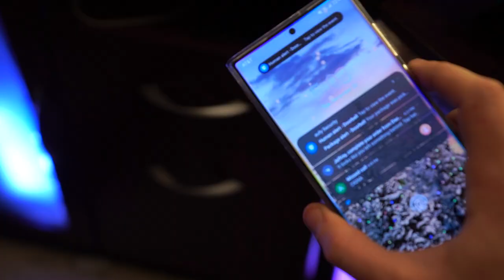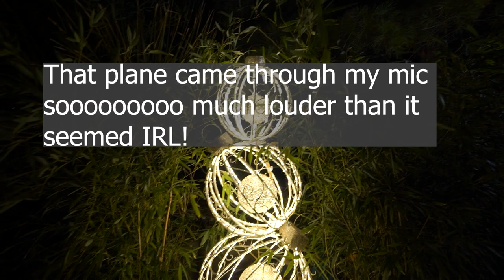Big Bright Shiny Balls